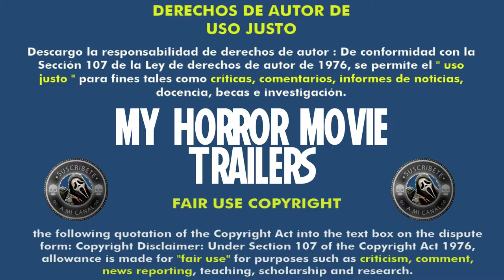SuperGrid (2018) (Trailer HD) - Lowell Dean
Título original:    SuperGrid

Año:    2018

País:    Canadá

Dirección:    Lowell Dean

Guion:    T.R. McCauley, Justin Ludwig. Historia: T.R. McCauley

Fotografía:    Michael Jari Davidson

Reparto:    Leo Fafard, Marshall Williams, Natalie Krill, Jason Reso, Amy Matysio, Jonathan Cherry, Tinsel Korey, Fei Ren, Daniel Maslany, Sheldon Bergstrom, Josh Strait, Ryland Alexander, Laura Abramsen, Brian Dueck, Jason Truong

Productora:    Echolands Creative Group

Género:    Acción, Ciencia ficción, Pandemias

Sinopsis:    En un futuro donde una epidemia ha infectado a una gran parte de la población, dos hermanos reciben el encargo de viajar hasta Canadá para recolectar un misterioso paquete.

Critica de Hades:
Nota:  /10